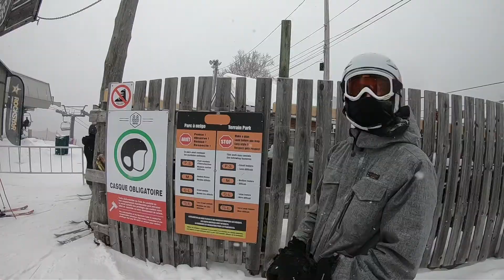Saison de ski 2020-2021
un peu de plaisir aux sommets